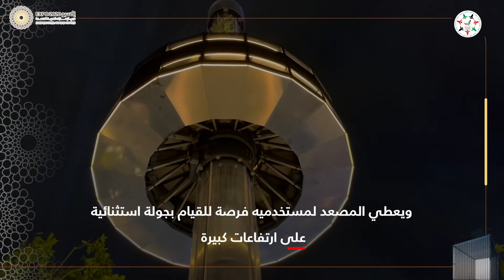يمكنه نقل أكثر من 160 شخصاً في آن واحد.. أكبر مصعد في العالم يجذب زوار "إكسبو 2020 دبي"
‎تابعوا فرسان_الإمارات عبر حساباتنا التالية